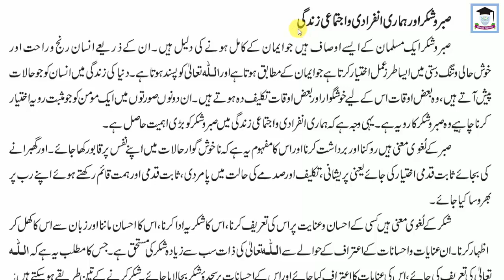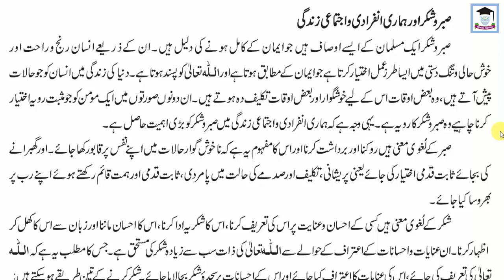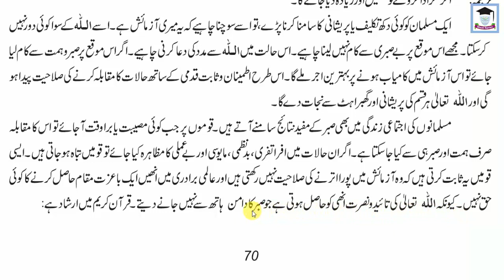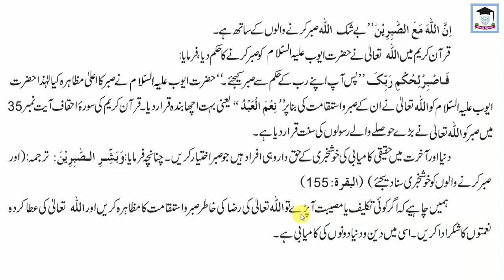Islamiat Compulsary, Lecture 2, Class 10